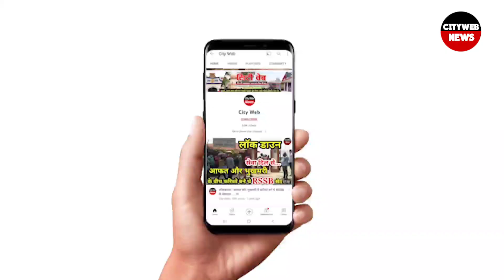राहुल गांधी की सदस्यता रद्द | Parliament|Rahul Gandhi |BJP|Congress